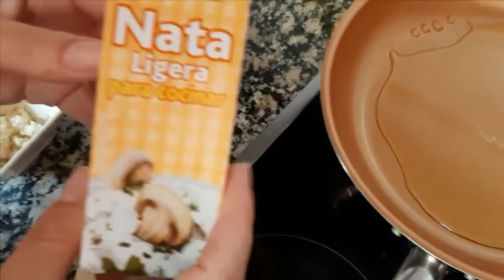👩‍🍳Receta Pasta Tagliatelle con langostinos 🍤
Hoy vamos a elaborar una receta fácil , rápida, practica y muy deliciosa podemos preparar con diferentes ingredientes dándole nuestro toque personal pasta cremosa con langostinos

✍️Ingredientes:
✅perejil
✅dientes de ajo (3)
✅sal
✅aceite de oliva
✅pasta [tagliatelle]
✅langostinos (350gr)
✅pimienta blanca molida
✅nata
✅queso parmesano [opcional]
🧡Si te gusta, no te olvides de SUSCRIBIRTE clicar “me gusta” recuerda activar la campana 🔔 para no perderte ninguna receta, que semanalmente añadimos mas vídeos ,comparte con tus amigas/os MUCHAS GRACIAS 😍